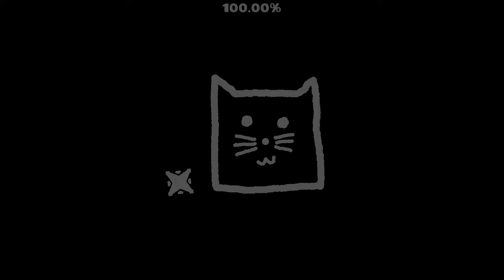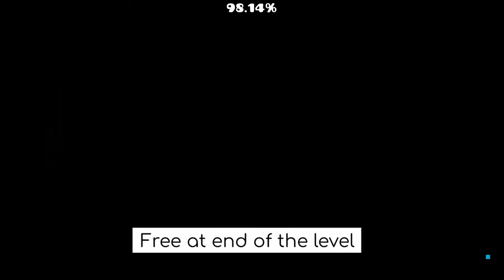100 EASY User Coins! [Geometry Dash 2.2]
100 super easy user coins for you all! These are in levels ranging from easy to easy demon, and includes a couple of free coins just for beating some levels 👀

Check my in-game profile, I've put them all into a list for easy access, or just grab the names/ID's below.
List ID: 178540
IGN: iDrinkRaid

0:00 Intro
0:10 Easy
0:26 Normal
1:25 Hard
5:47 Harder
9:18 Insane
9:58 Demon
10:07 Outro

-=-=- LEVELS USED -=-=-
Peaceful Travel - DubstepFanatic - 92152290
Colorant - TotoTie - 65995033
Utopia - SpKale - 55644122
Fire in the Hole - YunHaSeu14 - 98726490
Easy And Beautiful - YellowAnimator - 96751048
Snoozy Roads - Gonixel - 95622995
insert text - Pringlex - 95353635
INKDrake - EldexGD - 97892848
passing the horizon - cesamiYT - 98944446
rollback - cobblestonetwo - 97381914
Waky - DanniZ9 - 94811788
Shores - Hell - 98949490
Subconscious - ColinStorm - 94541528
Ghost House - haoN - 19709439
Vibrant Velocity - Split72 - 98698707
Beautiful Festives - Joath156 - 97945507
Hetrolia - SpedeW - 94112336
RipplEs - vin1x - 95032625
Chicago Ron - Alprini - 97655242
Routine - espre - 97504474
Stela - Urulla - 98011511
ATLAS - rustere - 98921321
Bakery - AndrixGD - 94076968
2023 - Yasa - 87323351
Colorful Ascent - Perast - 77756933
LPpassy96 II - GD Orange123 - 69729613
I - ViNeo - 96306305
Genesis - catgirlBlitz - 98150914
cano - Justursl - 96418989
Funky House - Adiale - 21031658
Shady Lane - TeeeJify - 98047669
New start - Mekatakuzu - 97871687
Say My Name - n3bbian - 97796131
flamboyant - hell - 98983848
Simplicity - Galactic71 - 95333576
Destiny - Arrownote - 97788639
Chroma Blitz - NickmovinQ - 98318828
pomidor - iZeroBeatGD - 95654786
welcome 2 2 - Str4aIk3r - 97605233
RXGXXN CXNTRXL - Johdanlop - 92448367
Dark Enchantment - Amukkuna - 97872910
Glowy Star - RachelGD - 96138460
Toy II - Urulla - 96886441
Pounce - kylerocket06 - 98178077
black powder - vrdr - 96609002
Level Up - NotKaizer - 95044242
Balut - Assing - 94351074